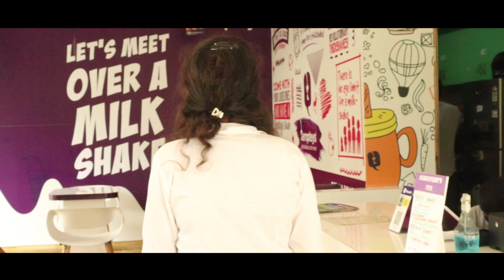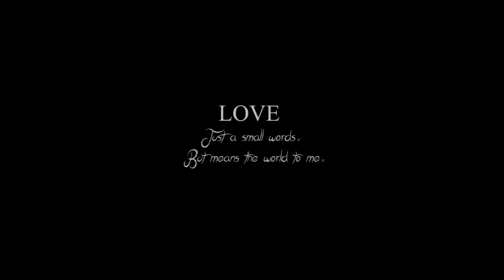Oru Nodi Kadhal | Tamil Short Film | Black Screen Pictures| Gopi | Karthick Siva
Black Screen Pictures presents Oru Nodi Kadhal , a love story that gives twist and turns into the couples.. Love is Always Love… we can fall different person but the love was always the same.. See our story how the love falls ? Watch the full film to get the love.

Casting   : D.R.Gopinath | Harini Arul | Shakin
Written & Director  : Karthick Siva
Cinematography: Nirmal Kumar.D, Mugil
Ass.Cinematography: Venkatesh
Editing    : Mugil
Producer: Gopi.A
Picture    : Black Screen Picture
Poster Design: RK

Special Thanks To Tempteys Salem.

Thanks to everyone who worked for this project and their efforts.

 __________________Oru Nodi Kadhal________________